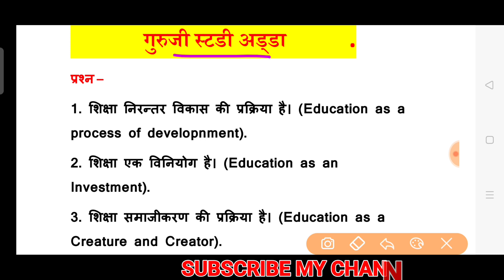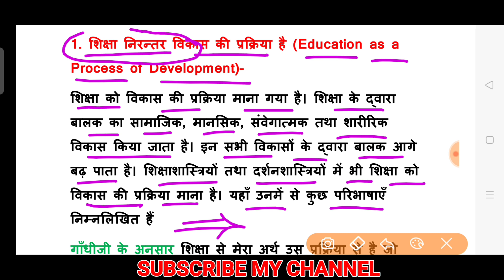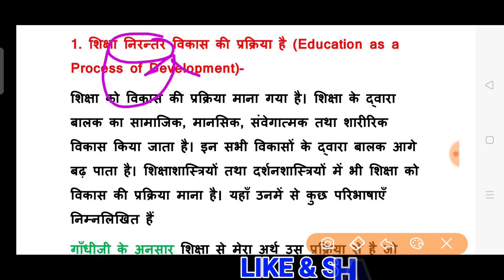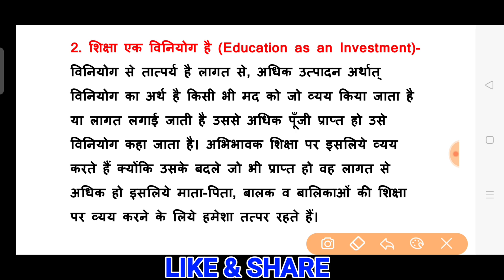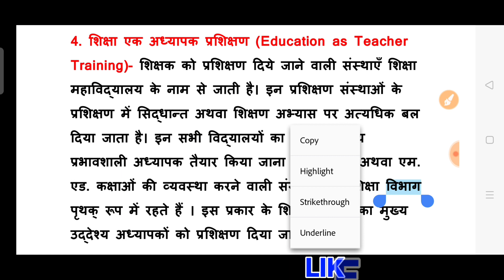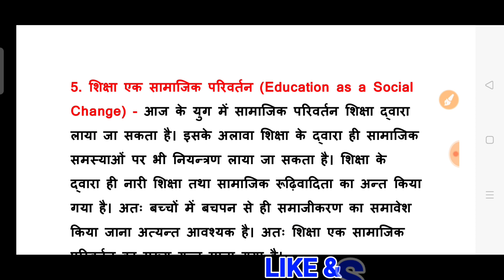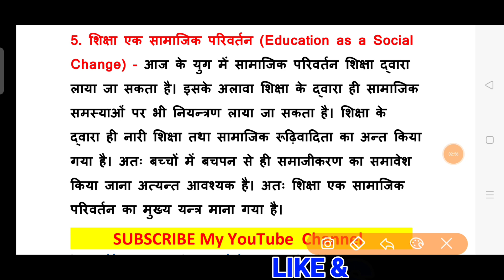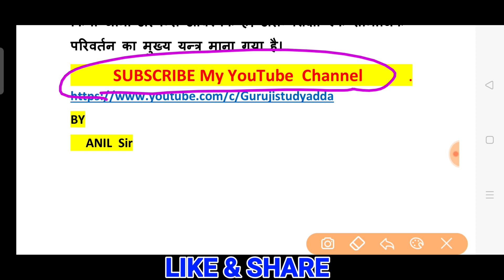Samaveshi Shiksha | B.Ed semester classes | शिक्षा निरंतर विकास की प्रक्रिया | Inclusive Education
B.Ed third semester classes / D.el.ed classes, समावेशी शिक्षा के अंतर्गत - शिक्षा निरंतर विकास की प्रक्रिया है, शिक्षा एक विनियोग है, शिक्षा सामाजिकरण की प्रक्रिया है, शिक्षा एक अध्यापक प्रशिक्षण, शिक्षा एक सामाजिक परिवर्तन है । इसी प्रश्नों के उत्तर इस वीडियोो में दिए गए हैं

Guruji study adda
B.Ed 1st semester classes,
B.Ed 2nd semester classes,
B.Ed semester,

b.ed 2nd year classes in hindi,
b.ed 3rd semester,
B.Ed 3rd semester classes,
b.ed 3rd semester question paper,
b.ed 3rd semester syllabus,
b.ed 3rd semester notes,
B.Ed 3rd semester important question,
B.Ed third semester question series,
B.Ed सेमेस्टर प्रश्न सीरीज
B.Ed class in Hindi
Dled semester,
BTC semester,
Inclusive education,
Shiksha nirantar Vikas ki prakriya hai